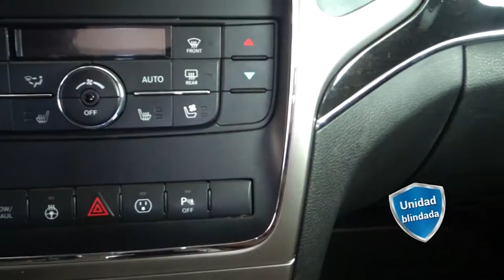Jeep / Grand Cherokee / 2013 - 3223